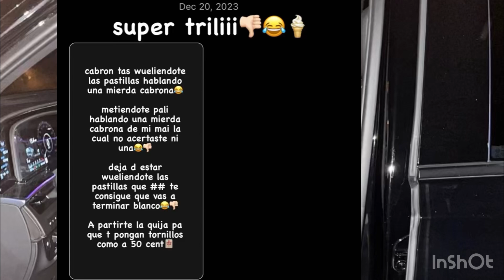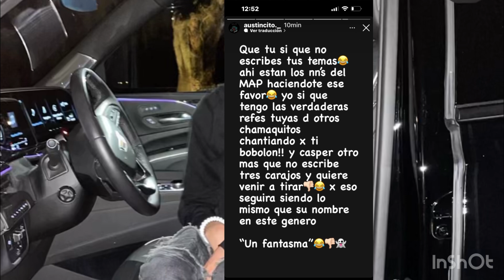Austinsito hijo de ARCANGEL se come ANUEL por mencionar su madr3 en tiraera chota para ARCANGEL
Austin sito hijo de ARCANGEL se come ANUEL por mencionar su madre en tiraera chota para ARCANGEL